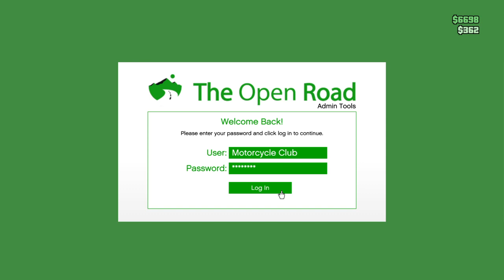Grand Theft Auto Sorry no face cam